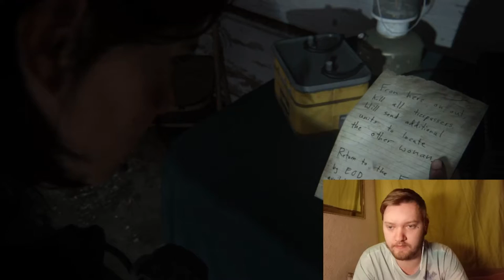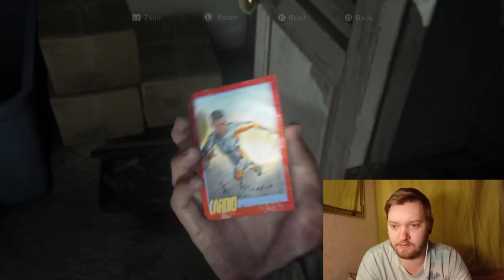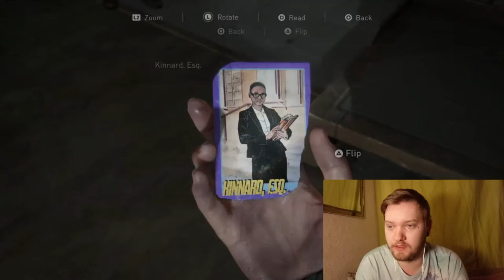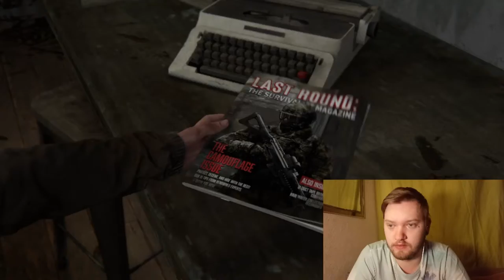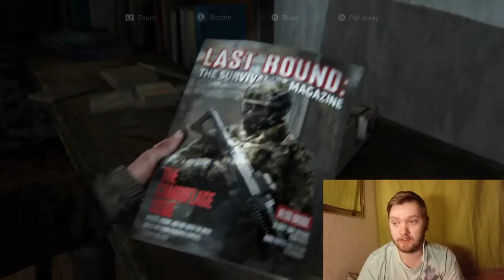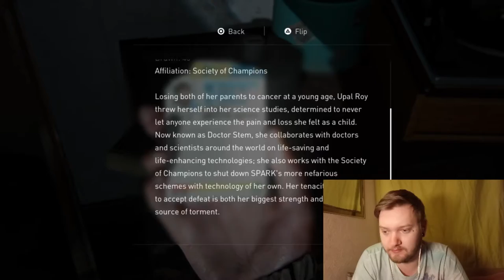THE LAST OF US 2 (PS4/PS5) 🎮 HD Walkthrough Gameplay - part 6 - (FULL GAME)